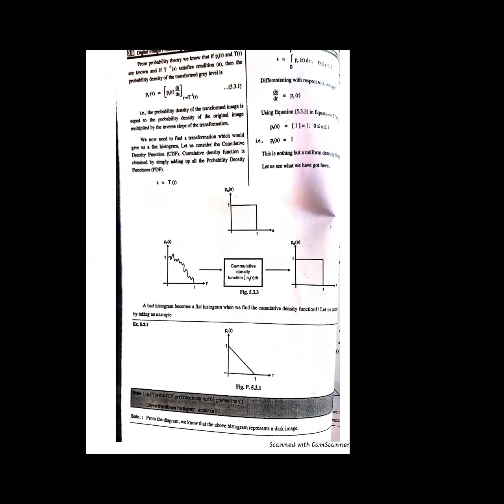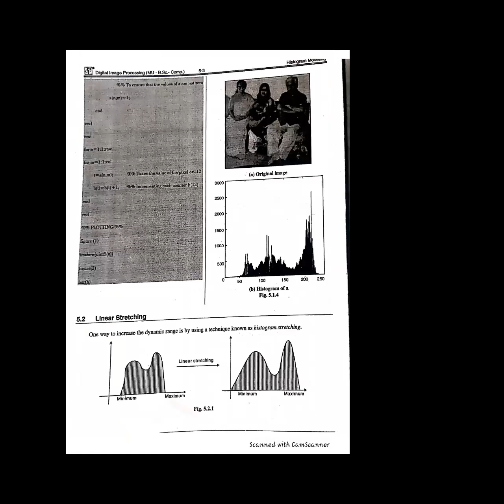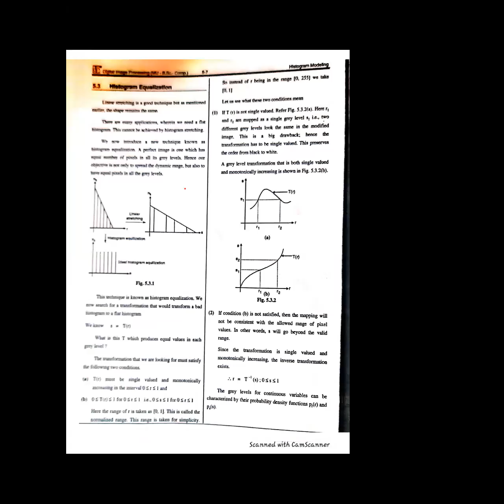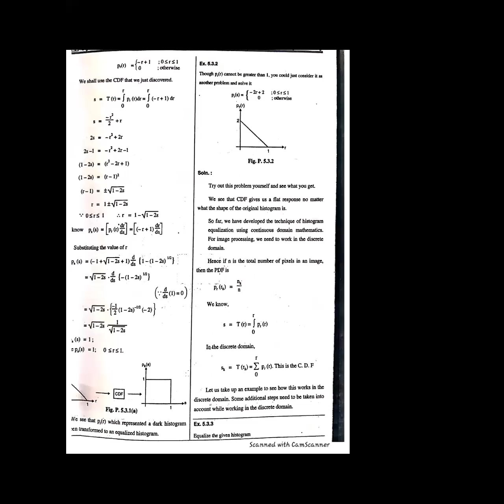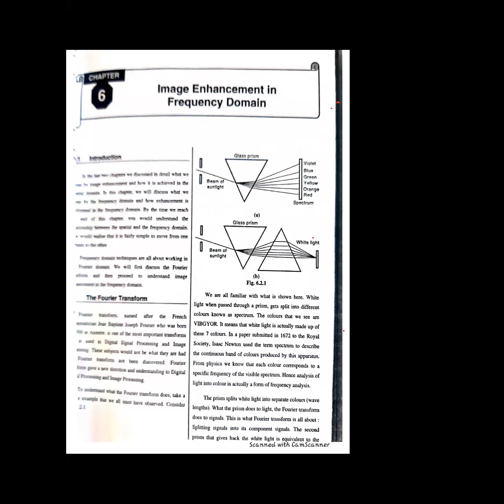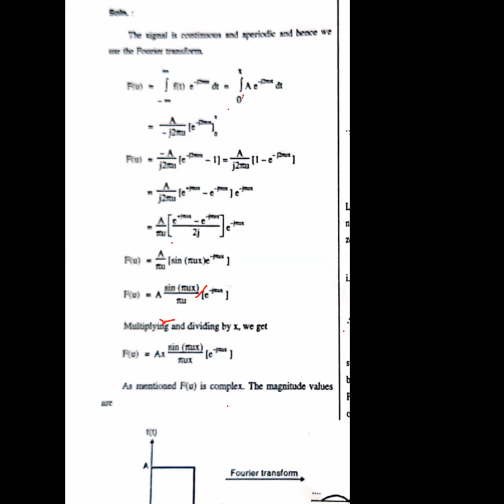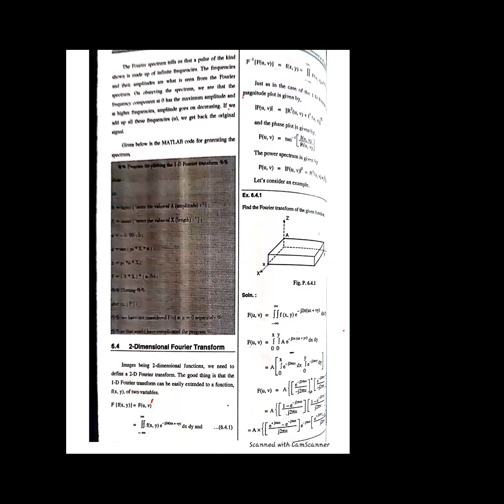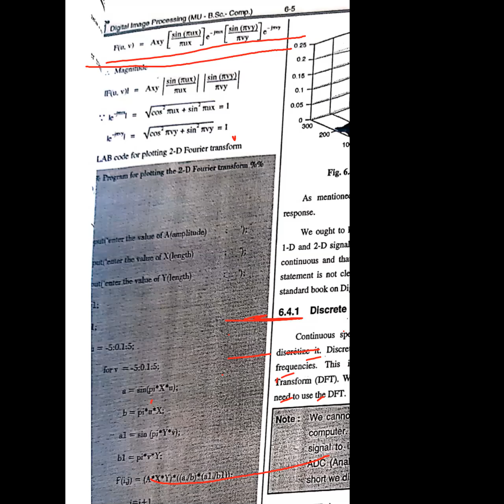Asst. Prof. Gauri Malwadkar online lecture on Digital Image Processing Part-1 on 22nd April 2020